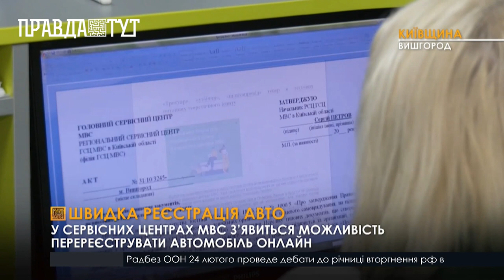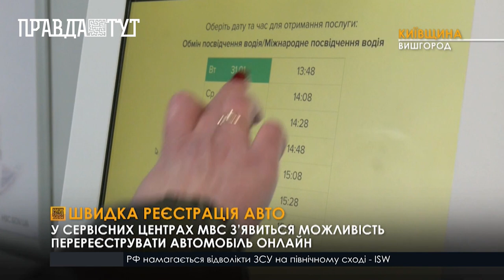Спростили процедуру реєстрації та перереєстрації авто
В грудні 2022 року в Україні Кабінет міністрів України ухвалив постанову про відокремлення експертного огляду авто від його реєстрації. Експертне дослідження можна буде пройти в одному населеному пункті, а реєстраційні дії в будь якому зручному для вас сервісному центрі МВС. Відтепер дослідження потрібно буде пройти перед тим, як звернутись до одного з територіальних сервісних центрів за послугою. Найближчим часом у сервісних центрах МВС з’явиться можливість перереєструвати автівку онлайн. Змінити власника автівки можна буде просто сидячи вдома  за комп'ютером чи смартфоном, проте ця функція все одно не відміняє експертний огляд транспортного засобу. Послуга перереєстрації онлайн буде доступна у будь який час дня та тижня і з'явиться вона вже в найближчі місяці.